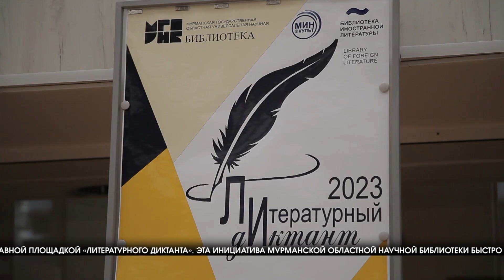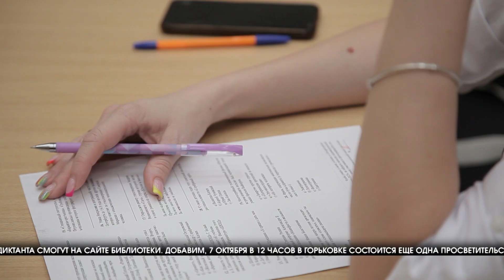Волгоградцы написали Литературный диктант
Уже второй год подряд Волгоградская областная универсальная научная библиотека имени Горького становится главной площадкой «Литературного диктанта». Эта инициатива Мурманской областной научной библиотеки быстро приобрела статус международной просветительской акции и проводится теперь ежегодно.